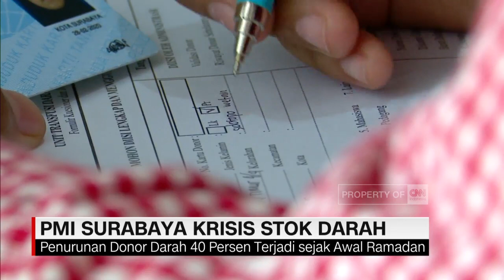PMI Surabaya Krisis Stok darah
Palang Merah Indonesia, PMI Surabaya, mengalami krisis stok darah di awal bulan ramadan ini. Stok sejumlah jenis darah bahkan dilaporkan kosong. Berbagai upaya dilakukan agar masyarakat mendonorkan darahnya karena permintaan darah bagi pasien di rumah sakit cukup tinggi.